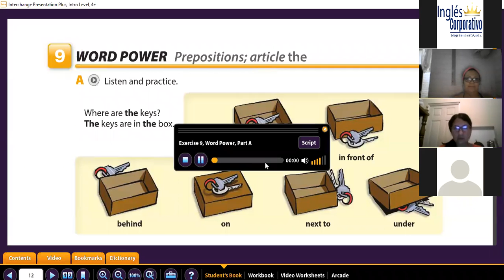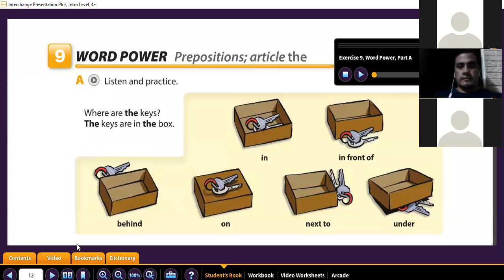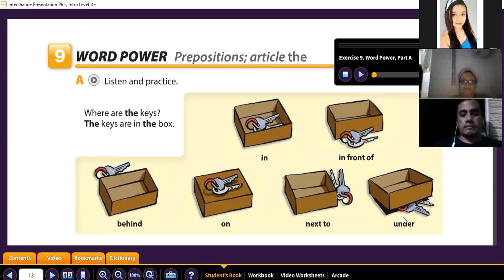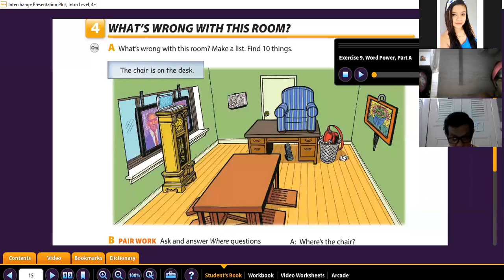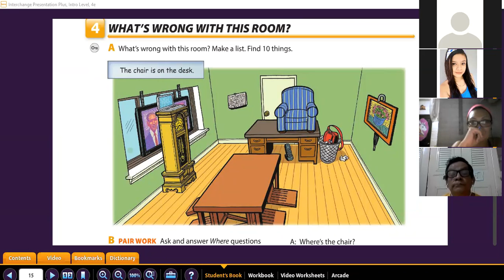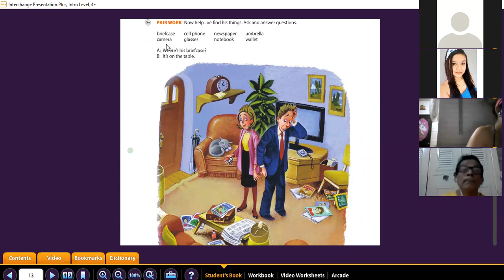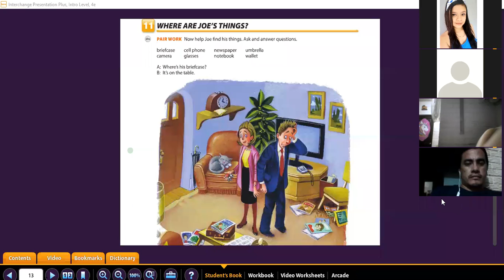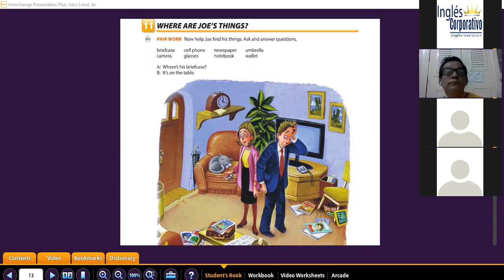Ingles Corporativo- Prepositions of place